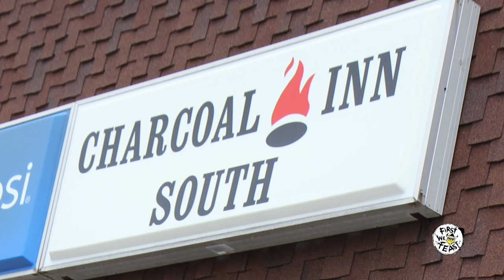How to Grill the Perfect Burger with George Motz | Burger Scholar Sessions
Fire up that grill! Burger Scholar George Motz is here to teach you how to cook the perfect backyard burger. In this special outdoor grilling episode, we're taking a deep dive into the Brat Burger—a hyper-regional oddity from Sheboygan, Wisconsin, a.k.a. America's Bratwurst epicenter! Cooked over charcoal and topped with a brat, onions, pickles, and a generous smear of fresh Wisconsin butter, this burger is a favorite of the Motzman. But how do you know when to flip the patty? When is the burger actually ready? George is here to share his secrets and set you up for grilling success! Tune in!

First We Feast videos offer an iconoclastic view into the culinary world, taking you behind-the-scenes with some of the country’s best chefs and finding the unexpected places where food and pop culture intersect.